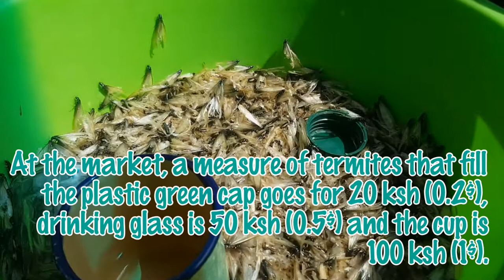Chiswa, all about termites a favorite food of the Bukusu Luhya of Kenya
Termites are a much loved delicacy among the Luhya. For a story from my childhood on the joys, work, art and craft of harvesting termites for food follow this link for the story on our website food.mulembenation.co.ke